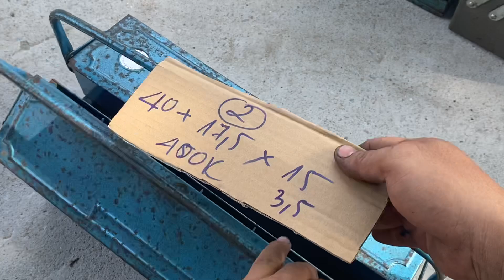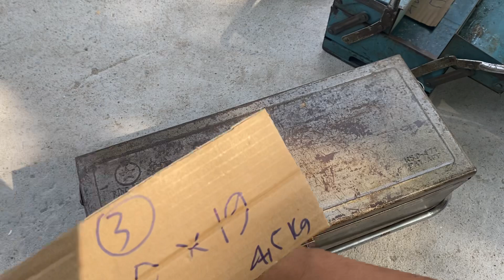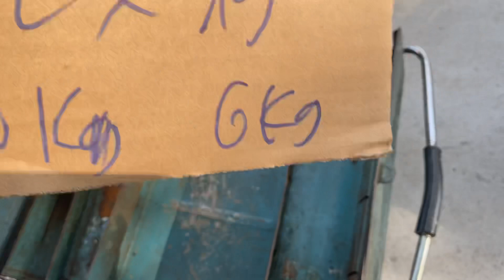Còn thùng 3 5. THÙNG ĐỒ NGHỀ NHẬT BÃI KTC MARVEL RING STAR LH 0969 454 789